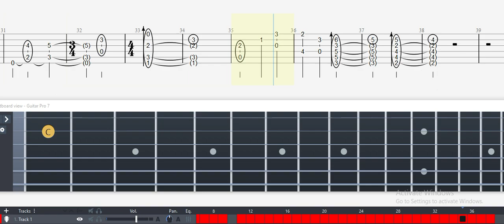Guitar Tab - Requiem (Princess Mononoke) OST Fingerstyle Tutorial Sheet Lesson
Requiem (Princess Mononoke) Guitar Tab

Requiem

Princess Mononoke
Composed by Joe Hisaishi
Piano arrangement by Hitomi Kawata
Arranged for guitar by Basisti94 (Miro Laaksonen)
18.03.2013